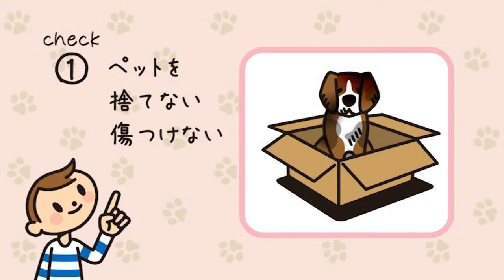動物愛護啓発テレビCM「犬猫の殺処分をなくすために3つの約束」《香川県》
「３つの約束」を守って、人にも動物にやさしい香川県をつくりましょう。

★犬猫の殺処分をなくすために「３つの約束」
①ペットを捨てない、傷つけない
②エサをあげるなら最後まで責任を持つ
③保健所では収容された犬猫の新しい飼い主探しを行っています